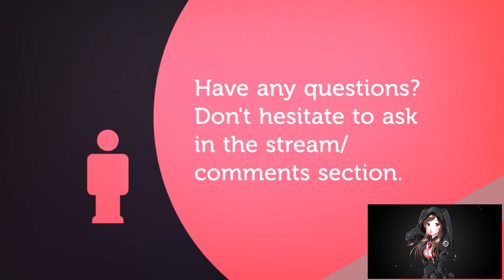ANTORUS THE BURNING THRONE | ANTORAN HIGH COMMAND | NORMAL | WORLD OF WARCRAFT LEGION 🎮🎮🎮